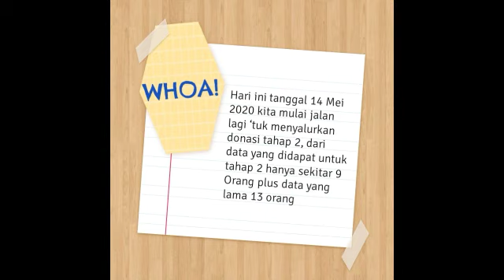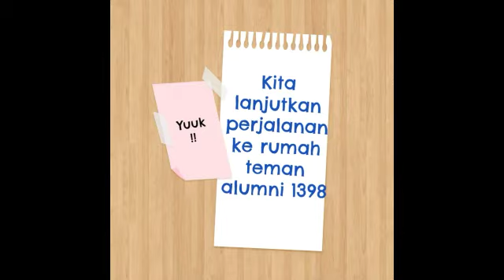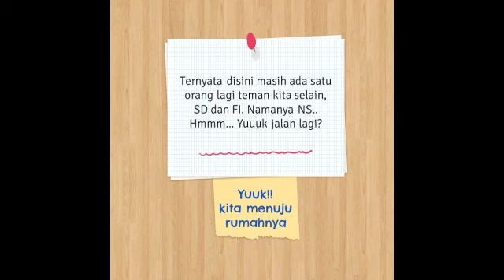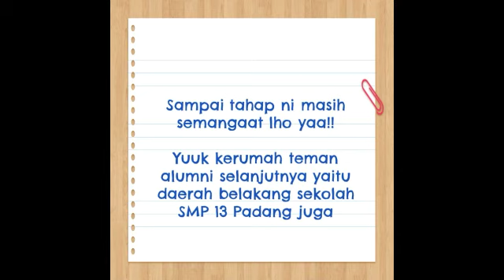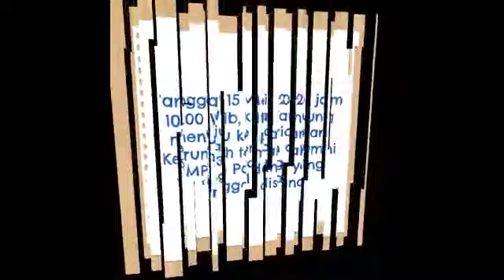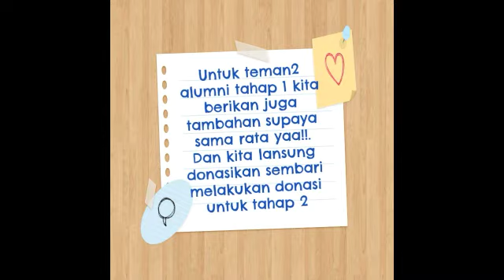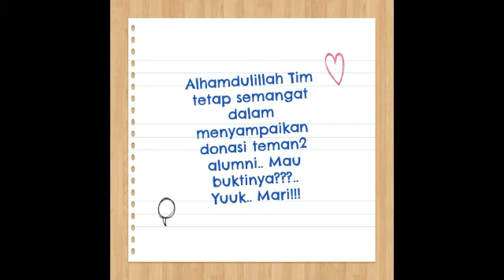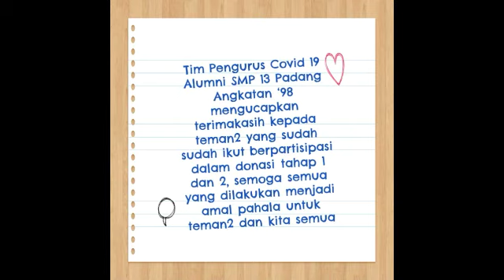Kegiatan Alumni SMP 13 Padang Angkatan '98